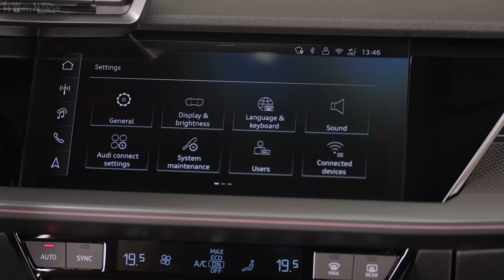2025 Audi RS3 Sportback | Daytona Gray | Driving, Interior, Exterior [4K]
▪ Exterior colour – Daytona Gray
▪ Footage location – Spain

Video Timeline
0:00 – Driving
4:04 – Engine
4:17 – Interior
6:23 – Exterior